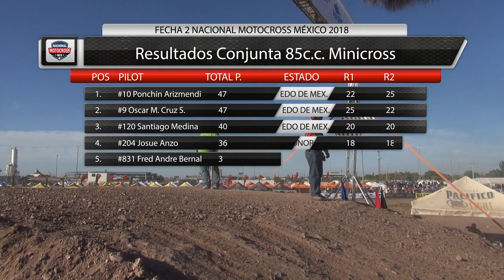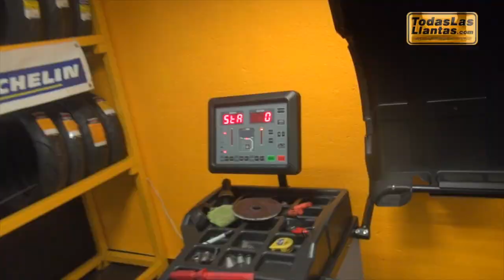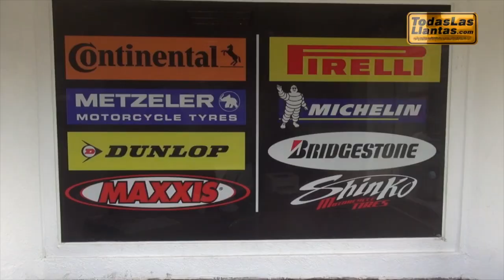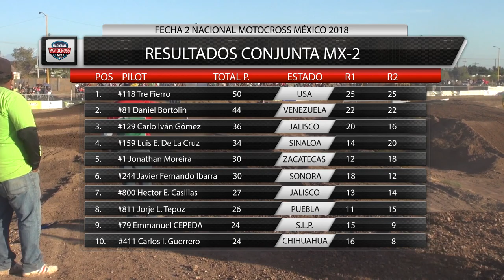Video Blog 6 PXLV Motocross Nacional Fecha 2 carreras 85, MX-2, MX-1 en Navojoa 2018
Completo video resumen de la fecha 2 del Campeonato nacional de Motocross mexicano de las categorías estelares 85c.c. Motocross, MX-2 y MX-1 del pasado 10 y 11 de febrero 2018 en Navojoa, Sonora. Una Producción de PXLV.

Oldiz Racing WARMERS: 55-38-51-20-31 y 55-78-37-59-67.